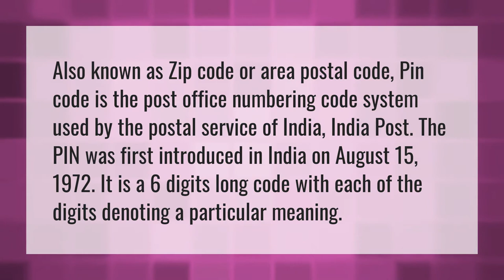What is the 6 digit code of India?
Zip Code India • What is the 6 digit code of India?